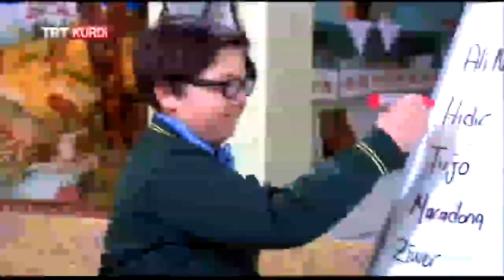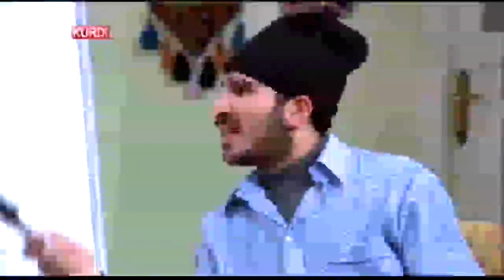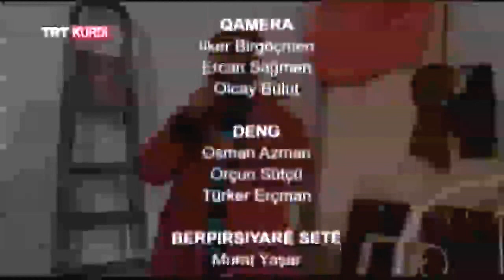Sebra Malan - Beşa 50.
(Evlere Şenlik - 50. Bölüm)